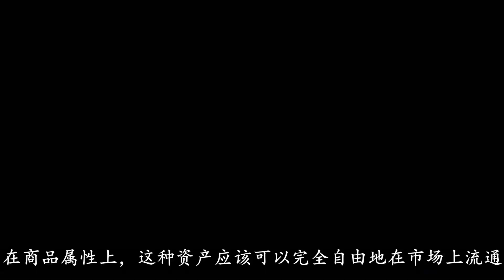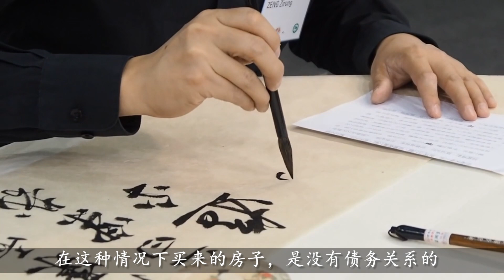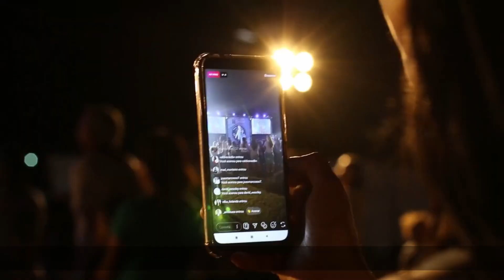移民加拿大买房的华人是傻瓜？在加拿大买房买来的是债务，在天朝买房买来的是资产？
有些自媒体博主说：“在天朝买房子买的是资产，在加拿大买房子买的是债务”，主要指的并不是银行按揭贷款，也不是指Condo公寓类房屋的物业管理费，而指的是加拿大的房屋业主每年要向当地政府支付地税，而天朝的房屋业主不需要支付地税。

其实，地税是一种市政公共事业费。即使在加拿大，如果我们在没有人提供市政服务的地方买房子或者盖房子，我们也不用向谁支付那笔税收的。
但是，如果在一个比较热闹的大小城市买房子，因为要利用人家的公共服务，市政税就在所难免了：自来水工程、污水处理、垃圾收集处理、公共交通事业、警察、消防等，都得花钱。

这时候，也欢迎您来抬杠：这些公共事业，在天朝城市里也一样都不少，为什么不通过税收的方式来维持呢？

如果您不是揣着明白装糊涂，您不得不承认：天朝的市政，也是由纳税人养着的，并不是免费的。世界上不但没有免费的午餐，免费的市政服务也是不存在的。

就房屋而言，如果把市政服务税费当作一种债务，那么，在天朝买了房屋的市民的确不是债务人，而是债权人。从房屋成交的那一刻开始，房主们所在的那座城市就从他们帐上一次性预支了70年的“地税”！

所以，从这个角度看，自媒体博主们说得相当精辟：在天朝买房子，买的就是资产，因为债权本身也是一种资产，一种无形的资产。